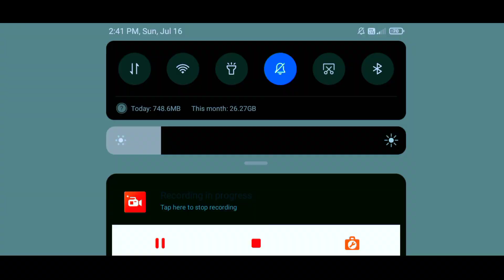Wild Dinosaur Hunting Zoo Hunter Games - Dinosaur Game Walkthrough Hunting Gameplay Videos